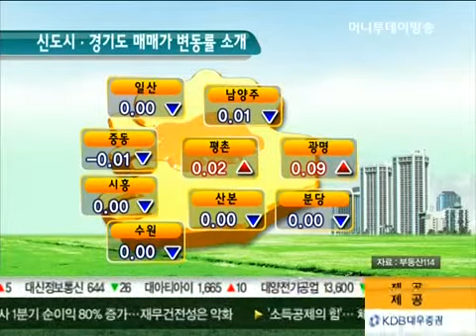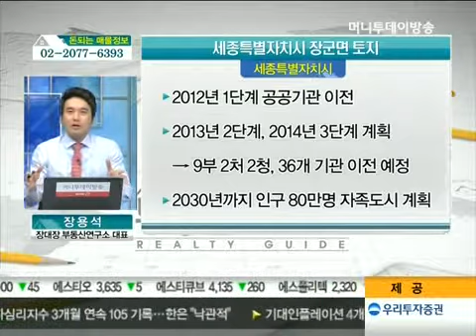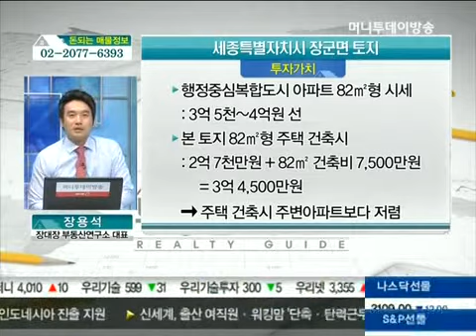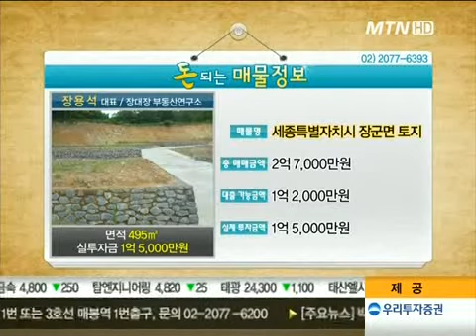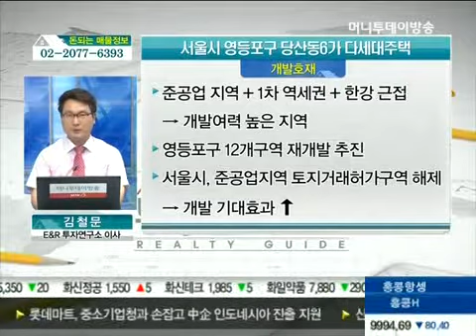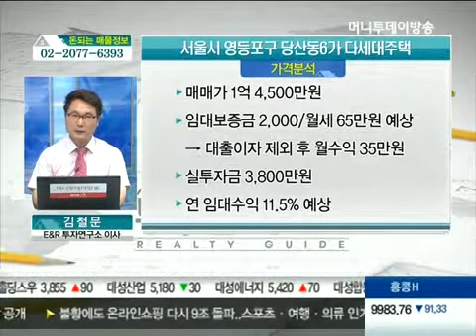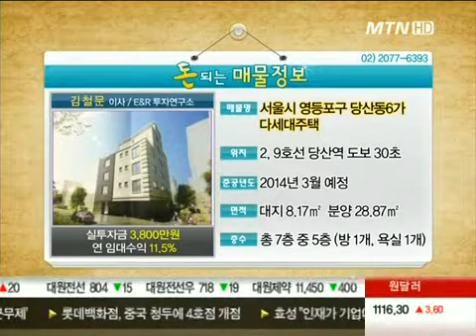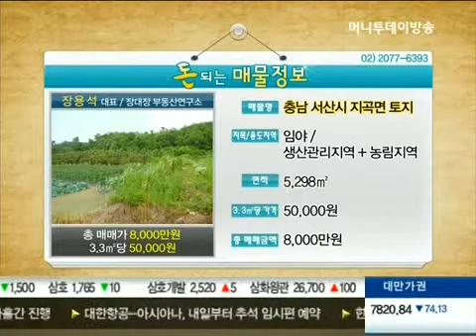광진구 자양동, 인천 석남동, 세종시 토지, 영등포구 당산동6가, 서산시 토지